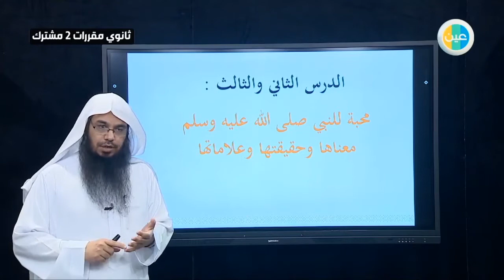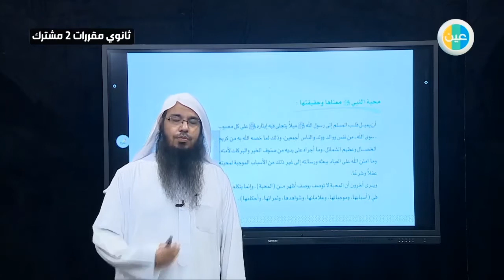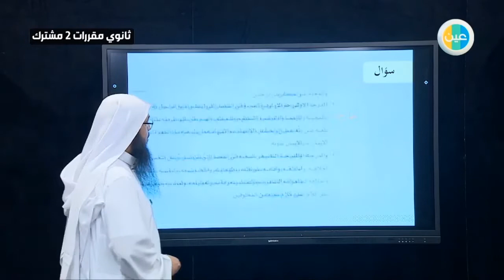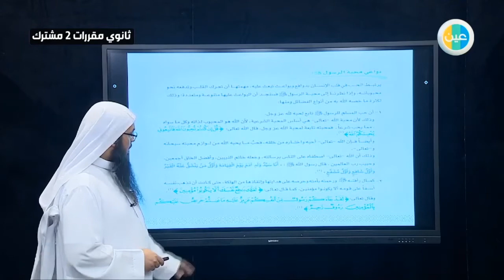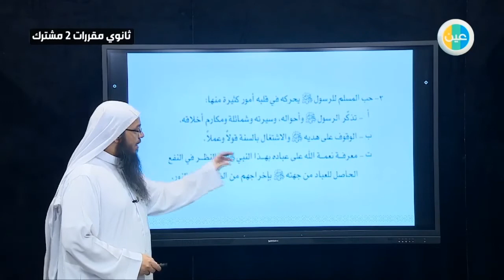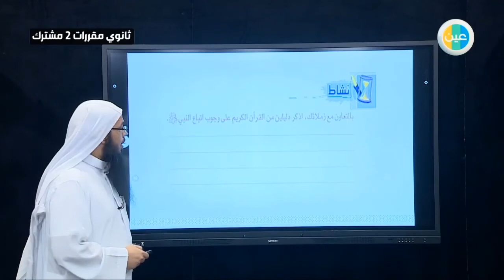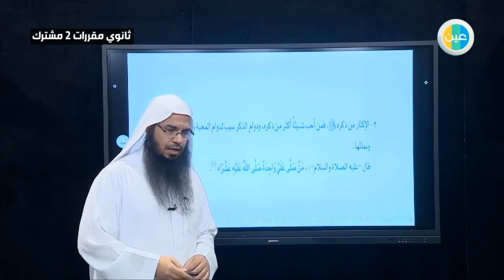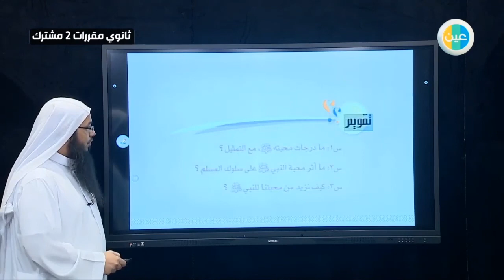دروس عين - محبة النبي صلى الله علية وسلم معناها وحقيقتها وعلاماتها–التوحيد1–مقررات أول ثانوي مشترك 2